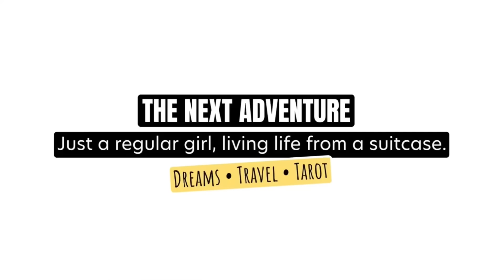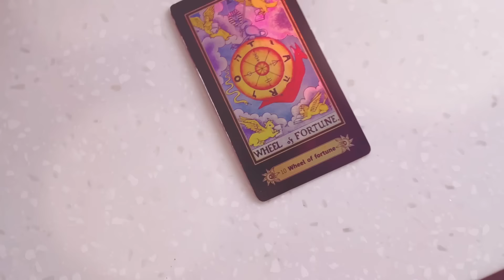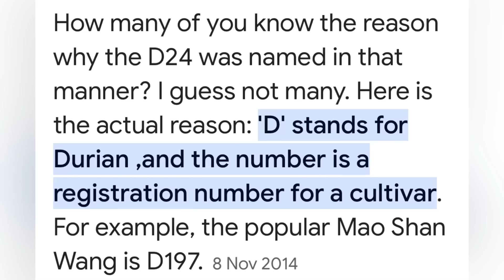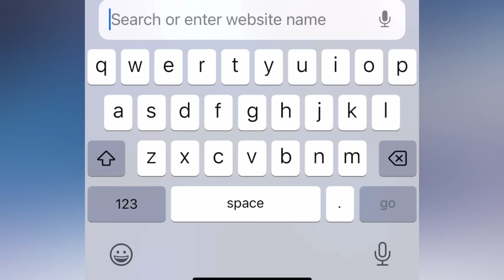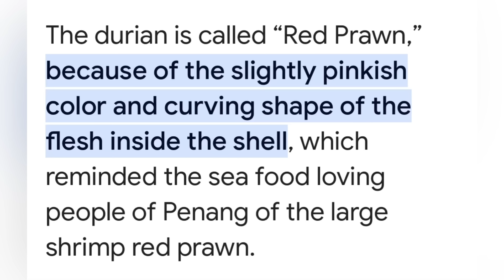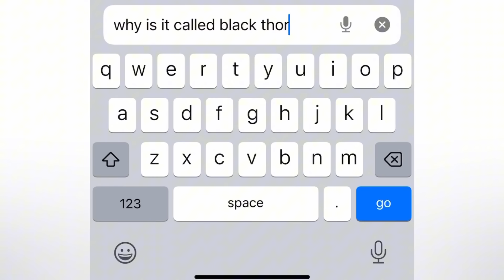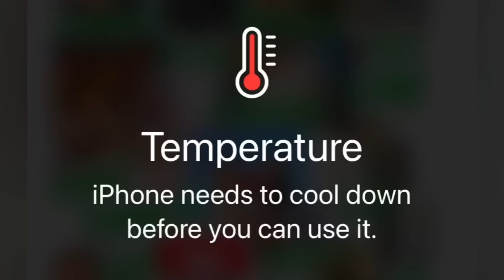Canadian reacts to 3 types of Malaysian Durian 🫣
Today I visited Jalan Alor, Kuala Lumpur’s famous food street. I came with a specific stall in mind but it was closed and it seemed I was instead destined to finally sample the long awaited black thorn durian. I tasted and compared Black Thorn, D24 and Red Prawn. I still prefer Musang King the best! 😅

Hi, I’m Melanie, aka ‘The Yellow Princess’. In my former life as a cupcake girl, I lived and breathed cucpakes and unicorns. Travel was far from being in the cards for me. I never would’ve thought that I would be able to live a nomadic lifestyle, yet here we are. Life is full of surprises and we just have to trust the process✨

💛TODAY’S ADVENTURE:
0:00 Intro
0:06 Jalan Alor
1:11 Twist of fate
3:19 D24
5:53 Red Prawn
7:50 Black Thorn
9:52 Compare 3
12:45 Deep friend durian

✨CREDITS:
🎬 Editing by CutiePie Creative
💅🏼 Filters by CapCut